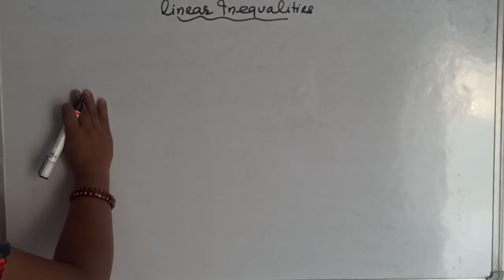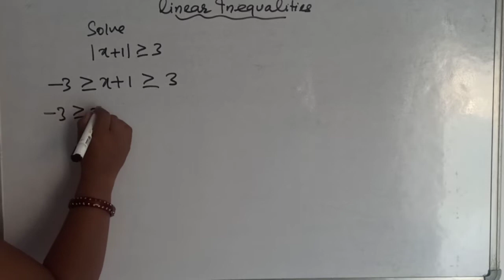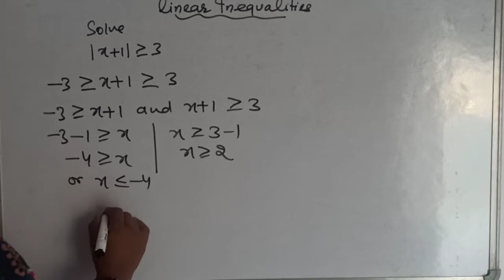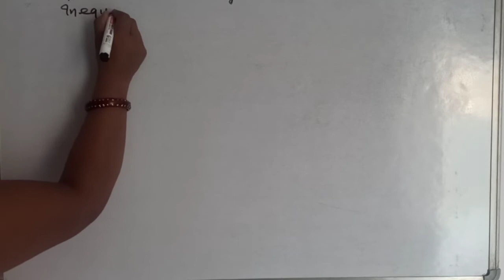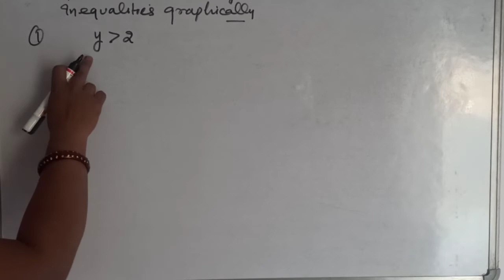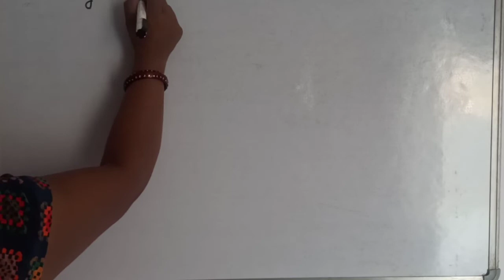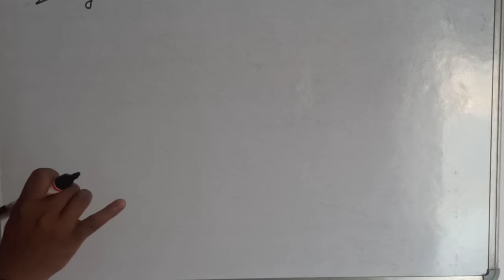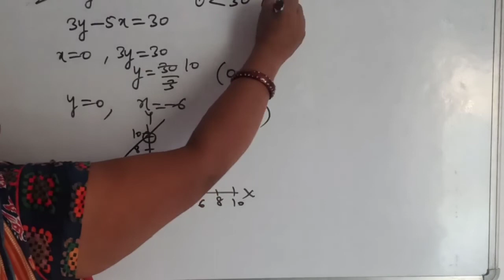LINEAR INEQUALITIES ( PART -3 ) || CBSE , CLASS -11 || DEEPTI MAM